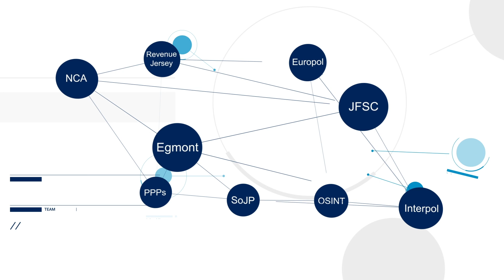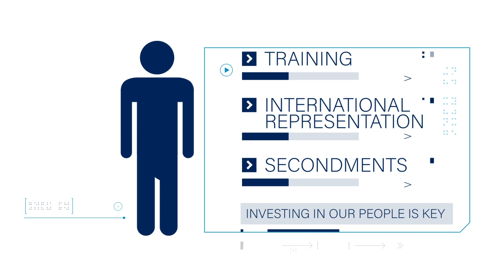FIU Jersey Animation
Bespoke animation produced for the relaunch of the Financial Intelligence Unit (FIU) - Jersey event - FIUCollab2024.

The animation seeks to explain the type of work that the FIU undertakes and some of our partners that the FIU collaborate with.